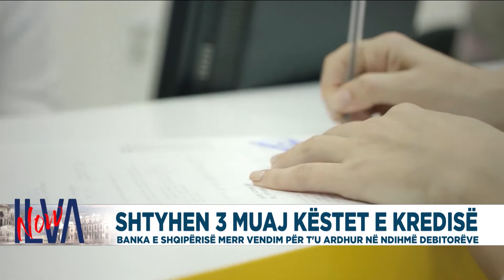Guvernatori Sejko: Moratorium 3-mujor për të gjithë kredimarrësit